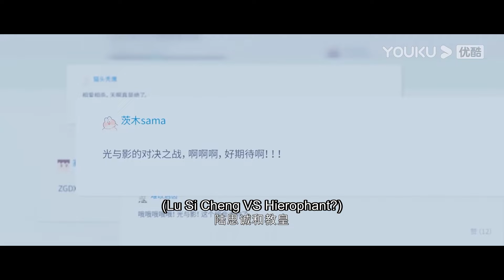妻管嚴！霸總通宵練習鬍子都長出來了，小嬌妻命令他立馬去睡，霸總乖乖聽話！FallingIntoYourSmile